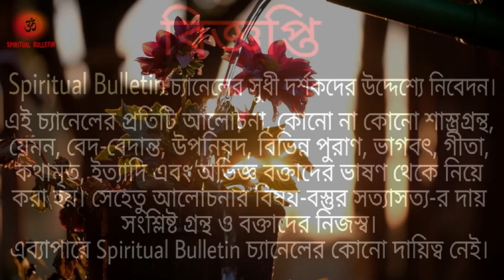একটি আনন্দময় জীবন গঠনের সহজ কৌশল যা চাইবেন তাই পাবেন